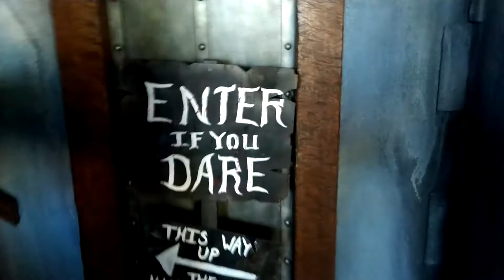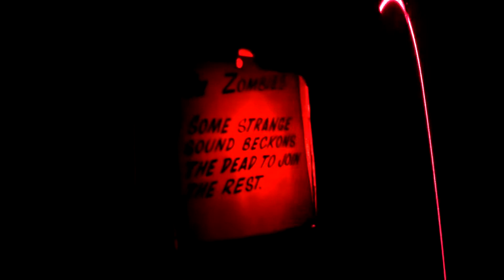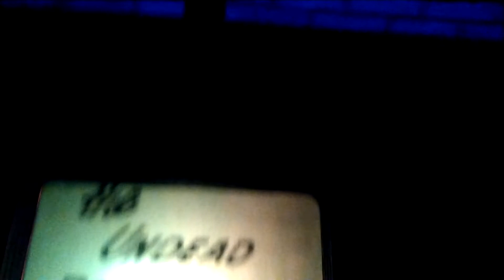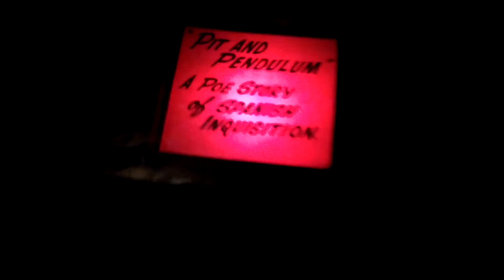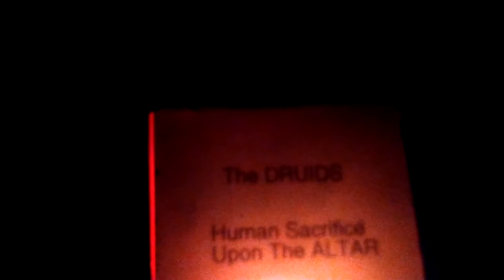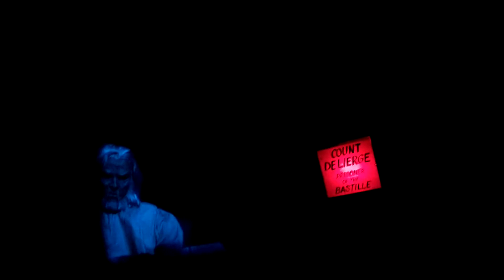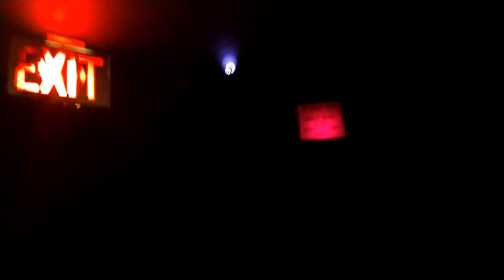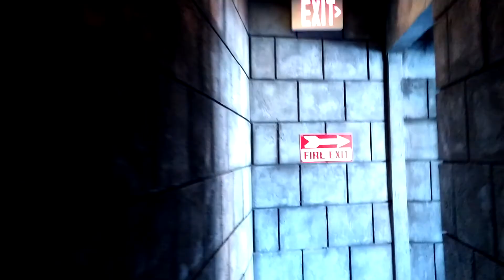House of Frankenstein...AGAIN